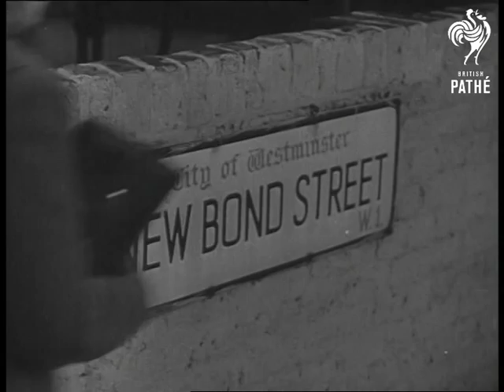Bell Ringer (1948)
Bell ringer.

New Bond Street, London.

C/U street sign "New Bond Street". General view of famous perfumers shop in New Bond Street, which has the bell tower built on the roof.  M/S of Nora Johnston playing the carillon, various shots of the mechanisms.  C/U gargoyle, camera pans down to street below.
 FILM ID:1245.2